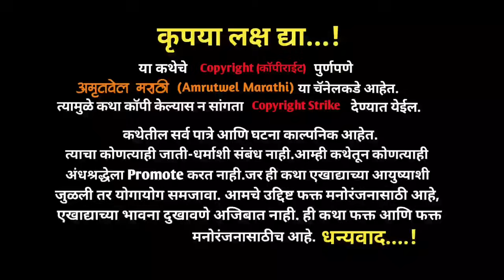|शिवरायांवर दुहेरी संकट कोणते होते?|Bahirji Naik History|Bahirji Naik |Bahirji Naik Samadhi|बहिर्जी|